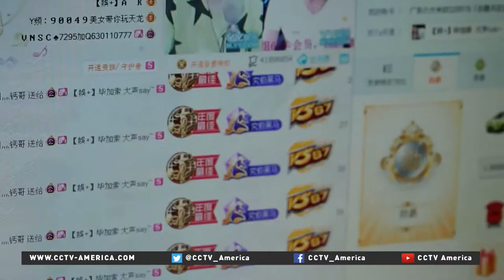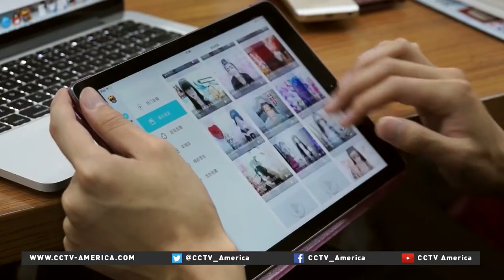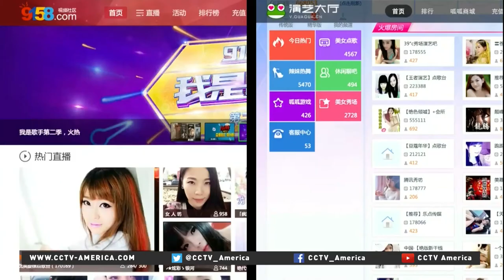Internet artists revamp entertainment industry in China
Instant voice and video communications technology is allowing thousands of young people in China to turn themselves into Internet entertainers. They produce their own live shows and can make a decent living.
CCTV-America's Feng Xin files the report from Guangzhou.